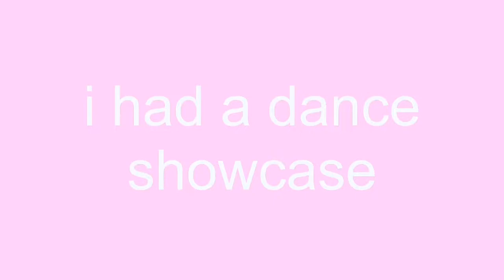dance showcase vlog part one (zavry stole the vlog)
big boobs